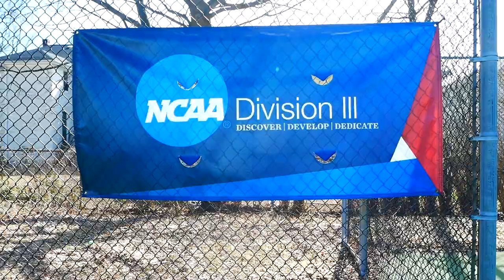ENC Men's Tennis Team Preview